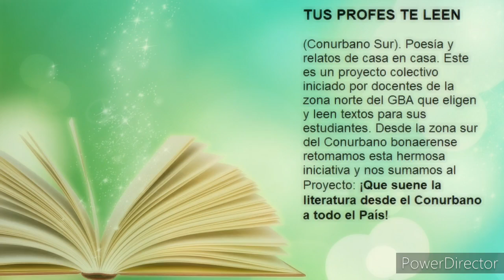Los ojos (Alejandra Pizarnik)